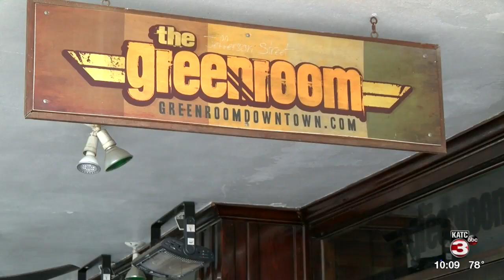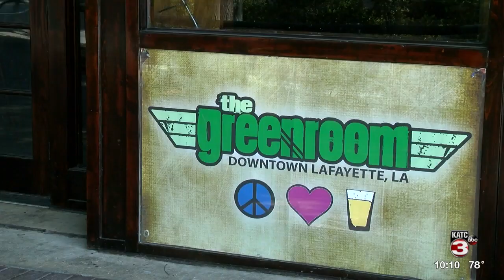The Greenroom prepares to reopen with changes